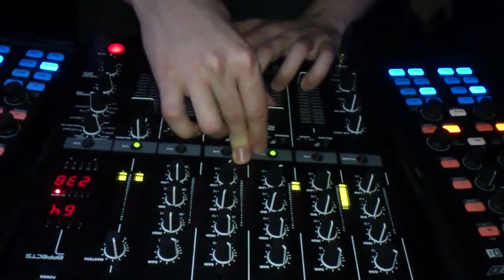Tools Project @ Dirty Trip 10 with Spiriakos & Tools Project, Perpetuum, Brno, 20.2.2015, part 2